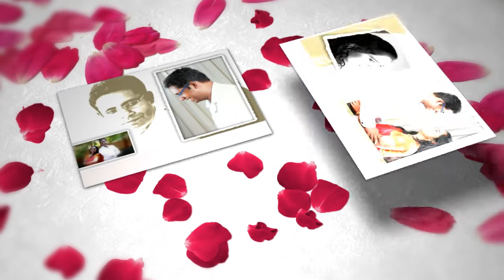Wedding Invitation: SeeMyMarriage.com, Live Marriage Streaming Broadcast Maharashtra,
Hello friends i am glad to Invite you all to my wedding. Please take some time to watch my wedding invite below. By any chance if you are unable to make it the wedding catch our special moments live